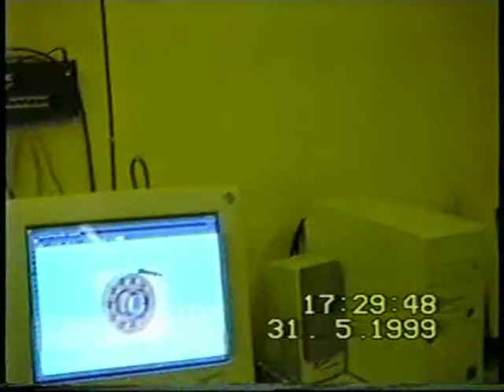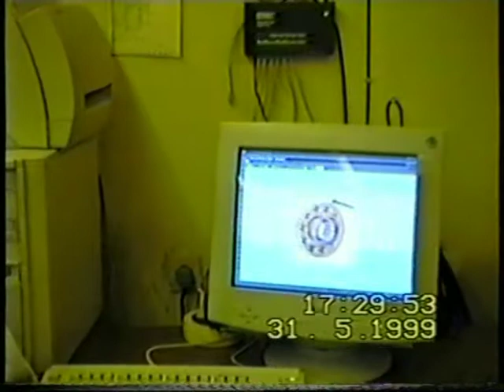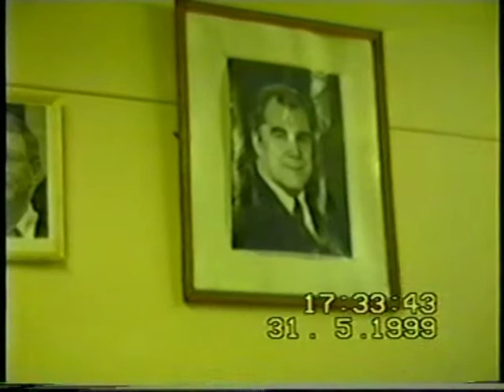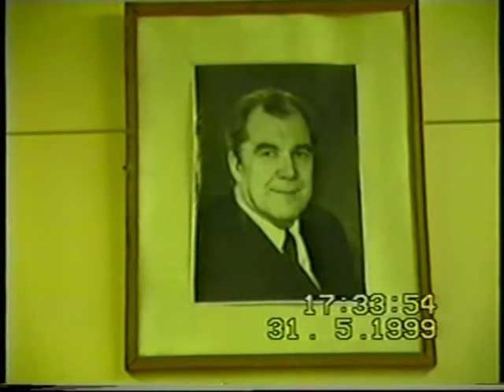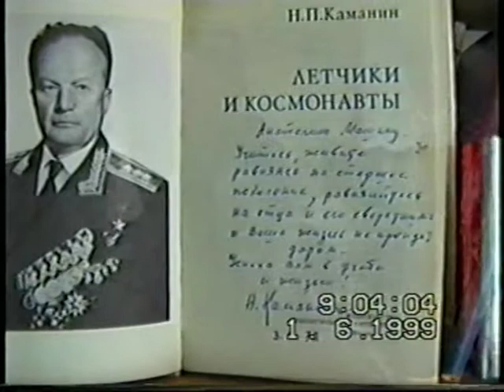Архив Травина 99.05.31 Петербургский институт машиностроения. Встреча со Львом Каманиным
На встрече в бывшем Заводе-ВТУЗе (Металлический завод - Силовые машины) на кафедрах технологии машиностроения и начертательной геометрии и инженерной графики Лев Каманин рассказывает об отце, Юрие Гагарине и других интересных событиях его жизни.
Во встрече принимали участие - сын первого героя Советского союза, генерал-полковника Николая Петровича Каманина - полковник, доцент Лев Николаевич Каманин, супруга Льва Каманина - бывший редактор журналов "Иностранная литература" и "Новый мир" - Маргарита Иосифовна Каманина, полковник, доцент, журналист и экстрасенс Борис Александрович Машин, капитан 1-го ранга, профессор Владимир Николаевич Крутов и доцент Александр Игоревич Травин.
Оператор - Александр Николаевич Щукин.
Монтаж - Алексанр Игоревич Травин. арТзаЛ.
Россия - Санкт-Петербург.
Leo Kamanin tells about his father, Iurie Gagarin, and other interesting events of his life.
The meeting was attended - son of the first hero of the Soviet Union, Colonel-General Nikolai Petrovich Kamanina - Colonel, Associate Professor Leo Kamanin, wife of Leo Kamanina - former editor of the magazine "Foreign Literature" and "New World" - Margarita Josephovna Kamanina Colonel, Associate Professor, journalist and psychic Boris Machine, Captain 1st Rank, Professor Vladimir Krutov and Associate Professor Alexander I. Travin.
Operator - Alexander Shchukin.
Installation - Aleksanr I. Travin. arTzaL.